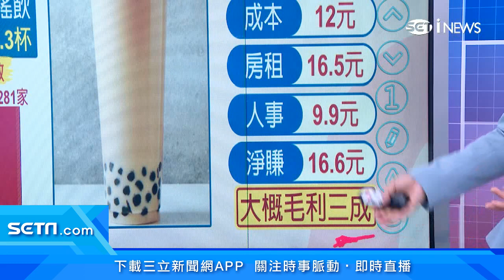網紅手搖飲料店也難賺！滴妹：毛利率只有10-15%｜台灣人年喝10億杯手搖飲！飲料店數10年增8成｜消費新聞｜三立iNEWS王志郁 主播｜訂閱@money_setn看更多 財經新聞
台灣人愛喝手搖飲，全台共有2萬多家店，每年帶來近千億的商機，看似入行門檻低，但實際攤開背後數字，賣一杯珍奶，有超過一半的錢要拿去負擔上漲的物價和店租、人事等成本，就連網紅滴妹也曾說，全部扣下來，利潤只剩不到1成5。